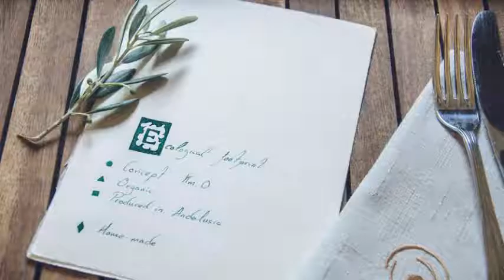Hospederia la Era en Almedinilla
Hospederia la Era ofrece 7 habitaciones con ducha, aire acondicionado y secador de pelo.